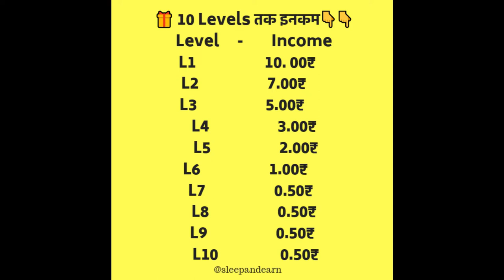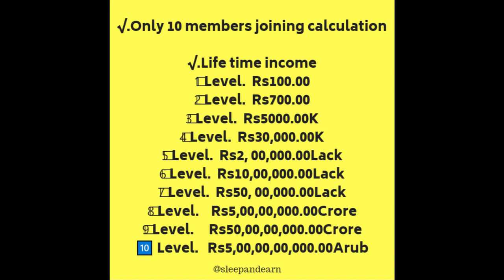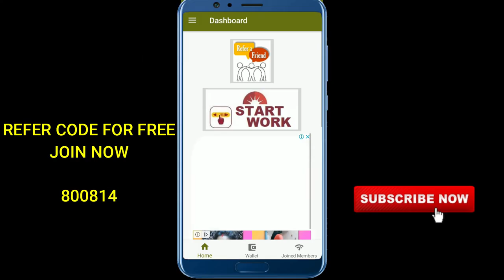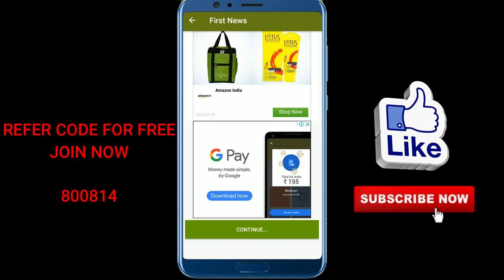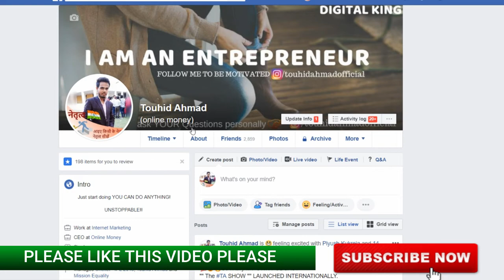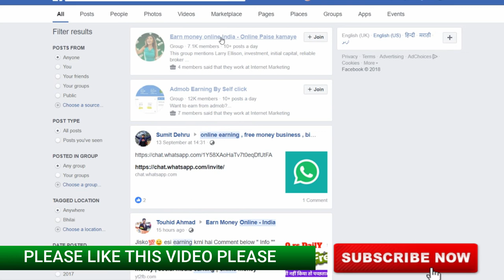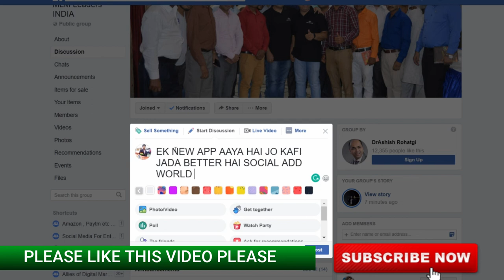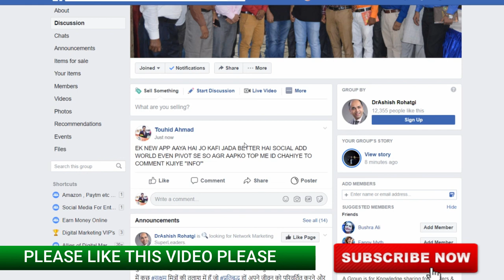earn unlimited money from this mobile application | income forever full plan review by online money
GHAR SE apne mobile Per iss mobie app se aap monthly hjaro
rupees kama skte hai | bas aap ko ye chiz krni hai jo video me di gyi hai.

PROBLEM SOLVED-
Ghar se paise kaise kamaye?

KEEP CONNECT
BE HAPPY.